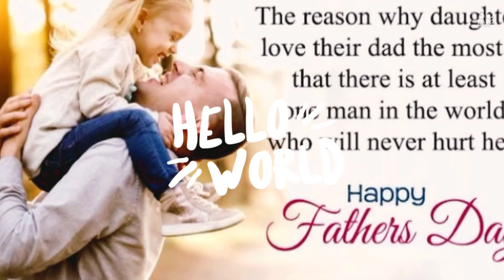Happy father day | My recipea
Happy father day# this is my cooking channel and copy free music and homemade delicious recipes God gift loves # Allhamdulliha #(daughter loves father